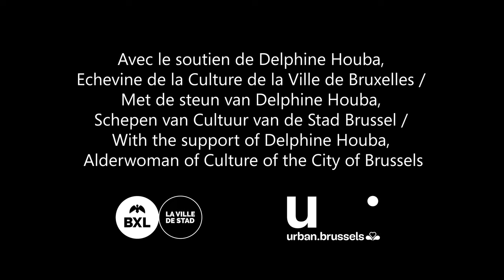Alterändra Project - Duo Calambur - Coudenberg Sound Box Fest 2021- Brussels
Coudenberg Sound Box Fest presents “Duo Calambur”: a duo with roots in Baroque music but, as the name suggests (the Spanish word ‘calambur’ means ‘pun’ in English), Blanca Prieto (violin) and Rebecca Lefèvre (viola da gamba) love creating musical collages and deforming pieces from different styles and periods in a light-hearted and ironic way.

Their performance in Coudenberg Palace is a confluence of the past and the present, showing an evolution of sound media using historical instruments, analogical and digital devices (cassette, players, electronics) and by mixing repertories from different periods.

Have you ever thought of Coudenberg Palace as a Sound Box of old and new music?! This year we wish to propose a unique acoustic event which can be experienced by our visitors both live and online. Welcome to Coudenberg Sound Box Fest, a playlist tailored around the waist of one of the most beautiful princely residences in the whole Europe.

Video credits:
Sharon Shievers – video editing
Amanita Noir – video editing
Enrico Pigozzi – sound